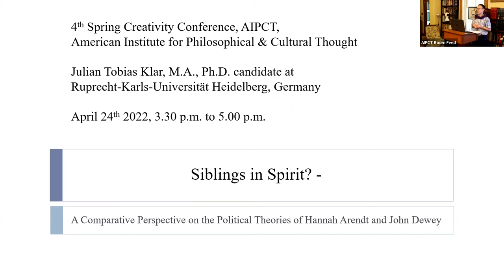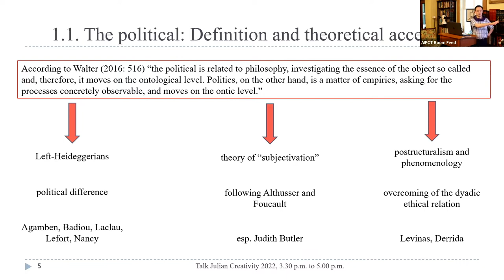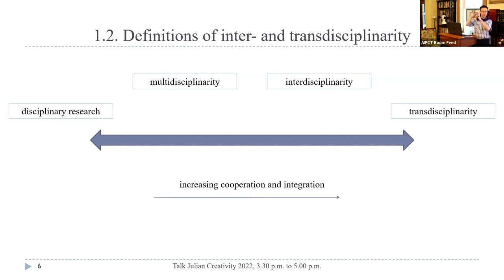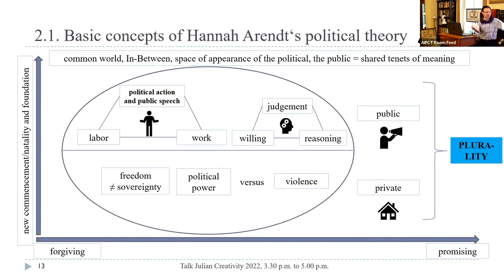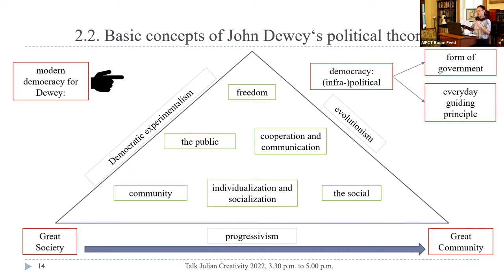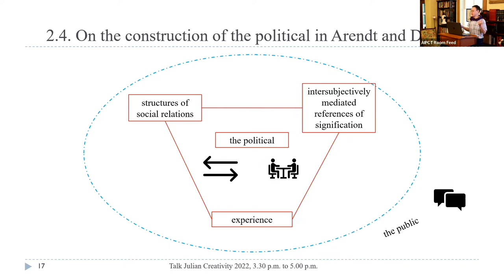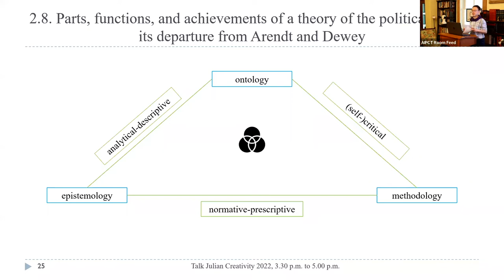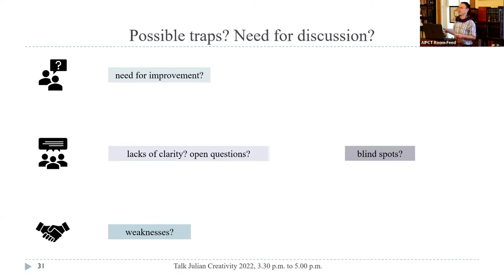Julian Klar, “Siblings in Spirit? A Comparison of the Political Theories of Arendt & Dewey”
What is the political, how does it work, and what makes it distinct as an expression of cultural plurality and of different modes of living together? Is it only public or is the private political, too? In the main part of my talk, I will introduce Arendt’s and Dewey’s conceptions of the public sphere as a creative space of individual self-expression and of societal (self-reflective) inquiry, and afterwards I will employ my arguments from this part for probing Arendt’s and Dewey’s political theories’ potential for attaining an integrated theory of the political by engaging Arendt and Dewey in dialogue with one another, based on their political thinking. Such a theory, I argue, can be conceived of as a proceduralist and strongly republican variety of pragmatism. It is trans-, not only inter-disciplinary, in as much as it activates scholarly agents as well as societal agents, and citizens and engages them in continuous dialogue with each other. I conceive of Arendt’s and Dewey’s political thinking broadly, utilizing their published works as well as source material for my argument. Refining the idea of “comparative” political theory, I examine what it means to define complementary origins of comparison in political theory, discussing, in this context, some possible fallacies and common misconceptions in interpreting, too, and to what extent my own research is situated between inter- and transdisciplinary research on the political.

Julian Tobias Klar obtained his B.A. and M.A. two-major-degrees in Political Science and Philosophy from the University of Heidelberg in Germany. His M.A. dealt with Immanuel Kant and Hans Kelsen, employing their theories of international law on the nonproliferation regime of nuclear weapons. His main interest currently lies in modern and contemporary political theories, especially in the political theories of Hannah Arendt and John Dewey. He started the research for his Ph.D. in April 2020, aiming at a thorough comparison of the political theories of Hannah Arendt and John Dewey, also probing their theories’ reflective potential for today’s discourse in the theory of democracy. He is currently a visiting scholar at SIUC for an evaluation of the John Dewey Papers and Dewey’s private library and will be continuing his investigation at Bard College (NY), reviewing Hannah Arendt’s private library.